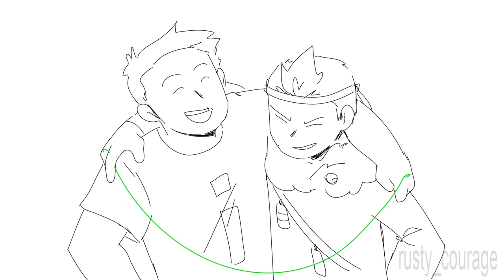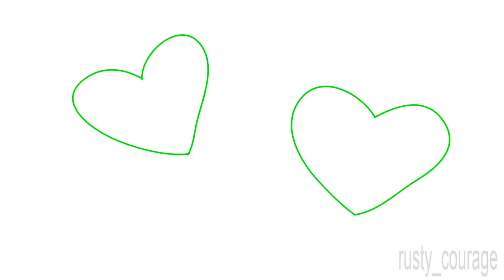TIMES UP! - Life Series AMV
It's done!!! my little tribute to 3rd life, last life, double life, and limited life

I'm hosting a DTIYS over on twitter and tumblr! Pick any frame from this AMV and redraw it in your style under timesuprustyredraw , so I can see it and retweet/reblog it!